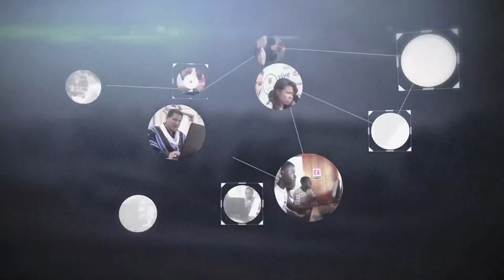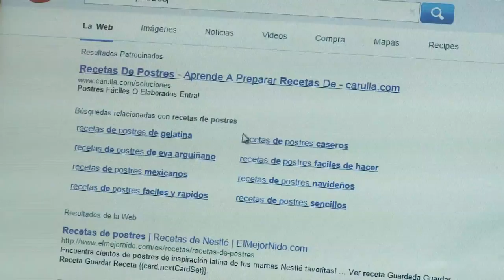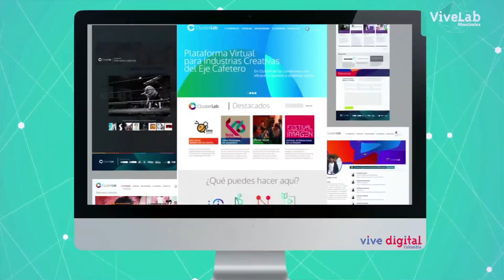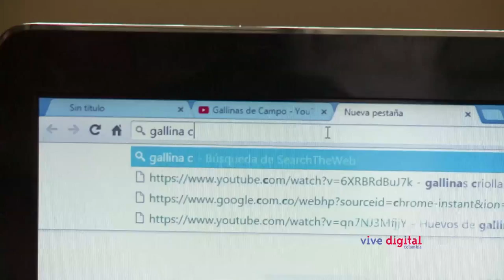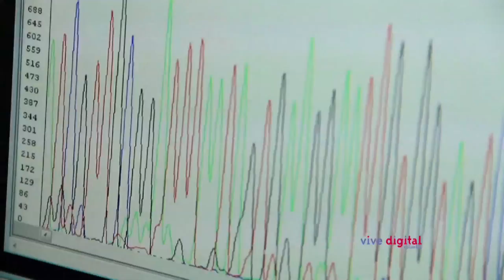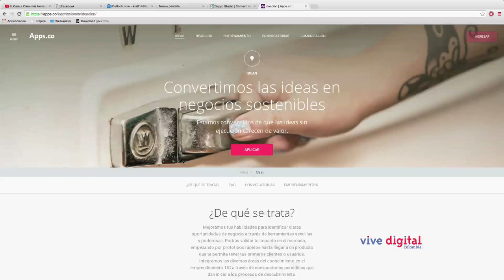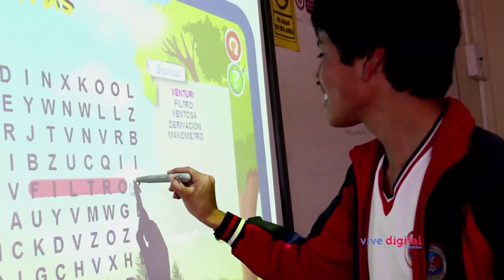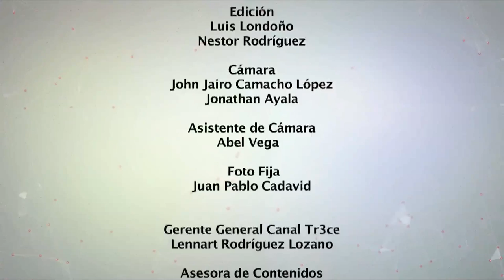Agricultura, moda y cocina, las historias protagonistas de ViveDigitalTV C12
Nuestros reporteros de ViveDigitalTV siguen recorriendo el país y descubriendo increíbles historias en donde las TIC son protagonistas.